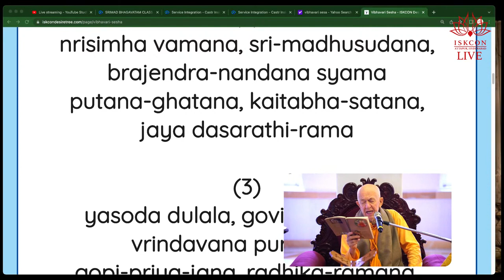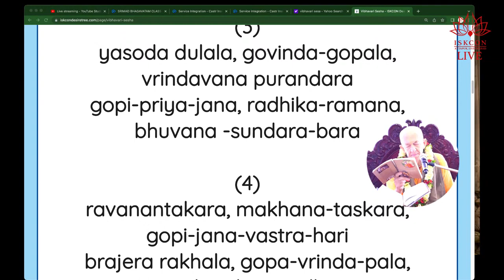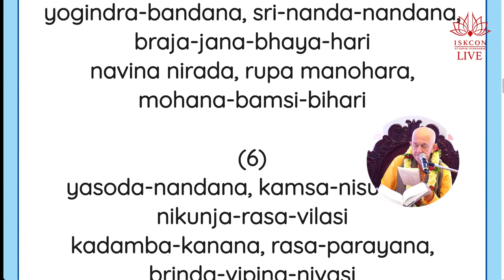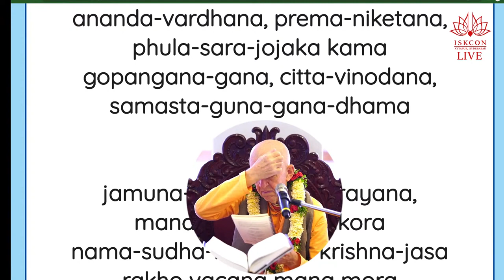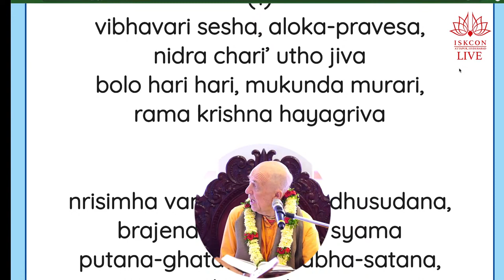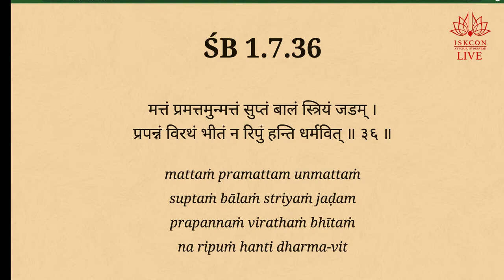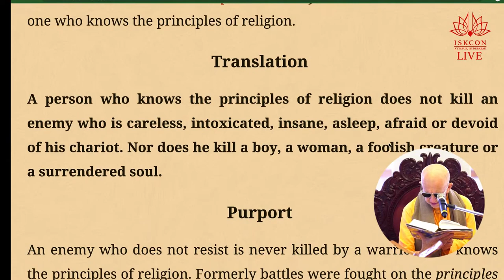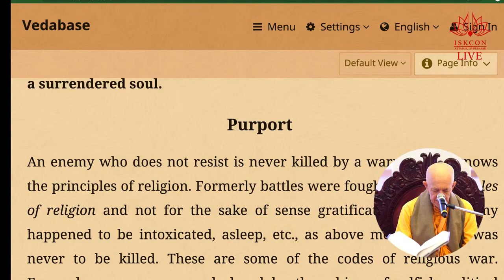BVV Narasimha Swami, SB 1.7.36, Attapur, 14.7.2022